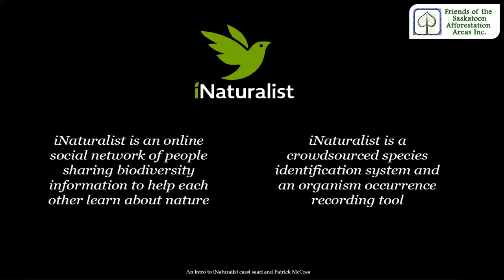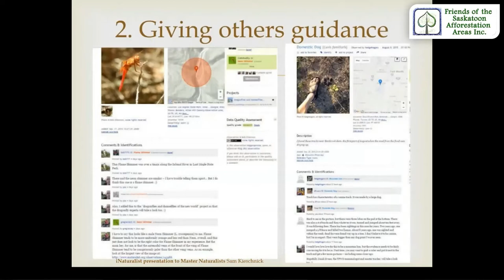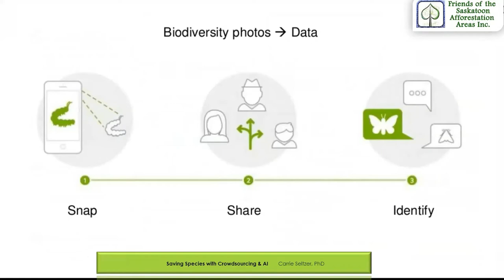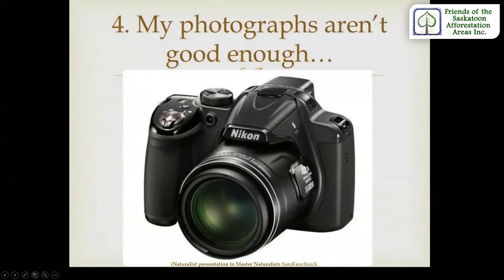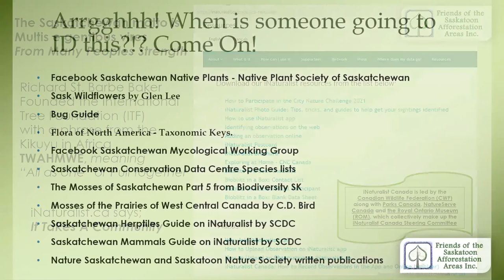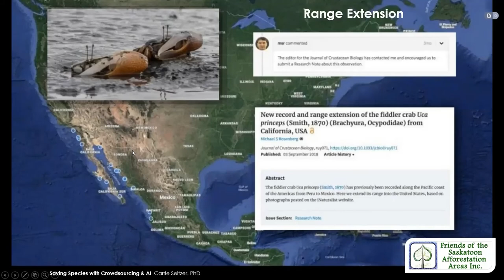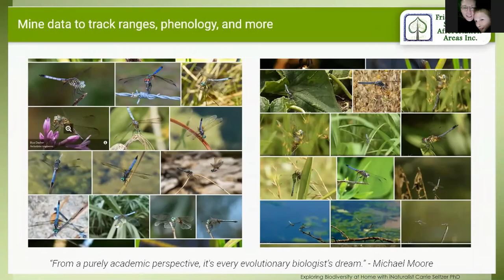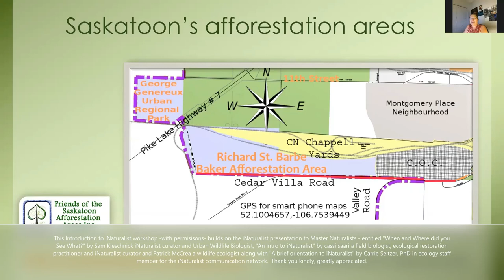What is it? April 26 to April 29, 2024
When and Where did you see What?  Three steps to get started in saving and conserving species.  How these tips and tricks made me a better Naturalist.  Discover the many benefits  getting started in saving species with artificial intelligence.   Basic techniques that work for everyone.  Interesting facts and sure - fire ways to help you succeed.  Now you can have the immersion in nature based solutions to climate change faster than you ever imagined.  Incredibly easy method to have artificial intelligence work for all!  Biodiversity photos = Data.  It is as easy as snap, share, identify.   Could this webinar be the definitive answer to taking part in the "big picture?"  We all share and co-exist on this planet.  How to change the world - participation is worth it.  This Introduction to iNaturalist workshop builds on the iNaturalist presentation to Master Naturalists - entitled "When and Where did you See What?" by Sam Kieschnick iNaturalist curator and Urban Wildlife Biologist, "An intro to iNaturalist" by cassi saari a field biologist, ecological restoration practitioner and iNaturalist curator and Patrick McCrea a wildlife ecologist along with "A brief orientation to iNaturalist" by Carrie Seltzer, PhD in ecology staff member for the iNaturalist communication network. The workshop assists with getting involved with identifications on iNaturalist, taking observations to the next level and not to worry about being self conscious or anxious about your observations, and welcoming users. We would really like to impress the group with the community aspect of how iNaturalist comes together.

It is great fun to use iNaturalist, and get engaged with an amazing group of naturalists online, and meet some of them in-person! This is a great social network connection for anyone who enjoys and appreciates nature. iNaturalist is a great way to create field guides, and have a readily available calendar to refer to. As you wander and explore the great out of doors, often times you may have stopped to wonder what that was? The iNaturalist is a tool that can assist you to learn and answer this very question and discover the answer to "What is that, anyways?"
This program for National Forest Week is brought to you by the Friends of the Saskatoon Afforestation Areas an environmental non-profit charity that was created to preserve and restore the 326-acre Richard St. Barbe Baker Afforestation Area and the 148-acre George Genereux Urban Regional Park. Our work reinforces the 1972 City Council decision designating these afforestation areas on the western fringe of Saskatoon to “be preserved in perpetuity.” They are important habitat for wildlife as well as semi-wild public spaces for recreation and nature immersion. The larger of these two areas is named after Richard St. Barbe Baker -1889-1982-, who has been called the “first global conservationist” and in recognition of this he was made the first Honorary Life Member of the World Wildlife Fund in 1969. A British forester who also homesteaded and studied in Saskatoon, he dedicated his entire life unfailingly to the preservation and planting of trees and forests.10YearsOfNTD, NationalTreeDay, NTD2021, benefits of trees, Canada, celebrate trees, greenspaces, iNaturalist, naturalist, plants, animals, flora, fauna, mushroom, insects, butterfly, pollinator.

Please email if you are in Saskatoon and would like to know more about the Richard St. Barbe Baker Afforestation Area or George Genereux Urban Regional Park

    Event Name: City Nature Challenge 2024 - Saskatoon (CNC YXE 2024)
    Dates: April 26 to April 29, 2024 (Observation Stage) & April 30 to May 5, 2024 (Identification Stage)
    Results Unveiling: Monday, May 6, 2024
Location: Various natural areas in Saskatoon, including George Genereux Urban Regional Park, Richard St. Barbe Baker Afforestation Area